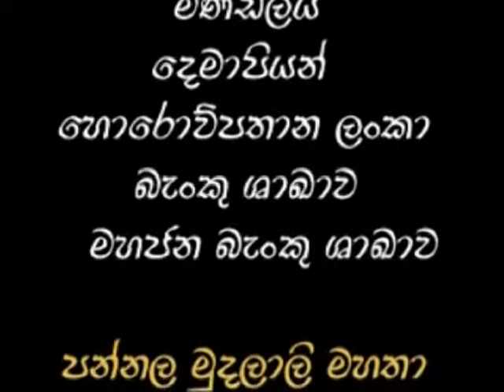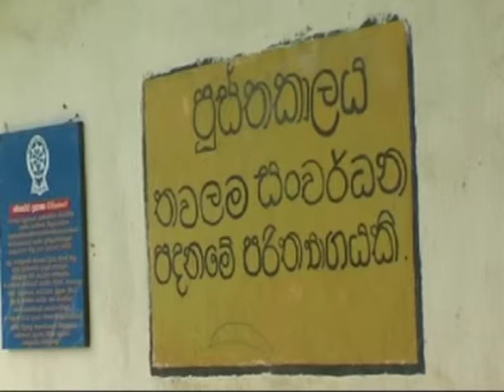dutuwewa school 1.mpg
2010 0ct. 1 st children s day celebrated at horouwpatana dutuwewa school